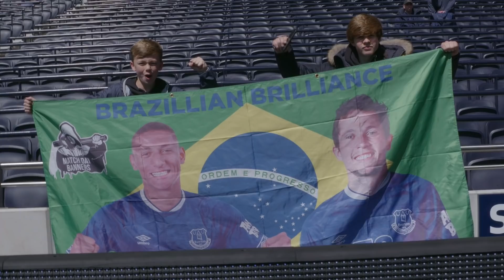PLAYERS AND BOSS SALUTE SUPERB AWAY SUPPORT! | BACKSTAGE BLUES: TOTTENHAM 2-2 EVERTON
Take a look behind-the-scenes and find out what happened before and after our first-ever trip to Tottenham Hotspur's impressive new stadium, as we finished the 2018/19 campaign with a hard-fought draw in the capital.